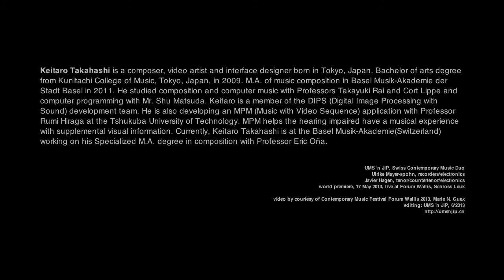UMS 'n JIP ::::: 'surge I' by Keitaro Takahashi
_Keitaro Takahashi (*1986)
_surge I, 2013
_for amplified male voice
_and amplified subbass recorder in F
_17 / May / 2013
_Schloss Leuk (Switzerland)
_world premiere performed by
_Ulrike Mayer-Spohn, recorder/electronics
_Javier Hagen, tenor/countertenor/electronics
_editing: UMS 'n JIP
_video by courtesy of Contemporary Music Festival
_Forum Wallis & Marie N. Guex
_UMS 'n JIP ['umsnjip] is one of the most innovative and accomplished Swiss contemporary music ensembles. Founded in 2007 by Ulrike Mayer-Spohn [UMS] and Javier Hagen [JIP], it is, alongside Ensemble Modern, Ensemble Intercontemporain, the Kronos Quartet and Ensemble Recherche, one of the most active contemporary music ensembles worldwide commissioning around 10-15 works and performing more than 100 international concerts annually, including mobile chamber operas & multimedia performances. UMS 'n JIP explore new musical and scenic settings for voice, recorders and electronics ranging from live to digital performance as well as European to non-European music. Since their studies (composing, audio design & musical performance) in Holland, Germany, Italy and Switzerland, UMS and JIP have been invited for guest lectures at the music universities of Paris, Moscow, Istanbul, Adelaide, Shanghai, Hong Kong, Riga, Rostov, Taganrog, Barcelona, Basel as well as to prestigious contemporary music and theatre festivals on 4 continents where they have premiered more than 200 works as soloists and as a duo, collaborating with both world famous and aspiring young composers such as Goebbels, Rihm, Kagel, Reimann, Eötvös, Stefan Pohlit, Huang Ruo and Guo Wenjing.